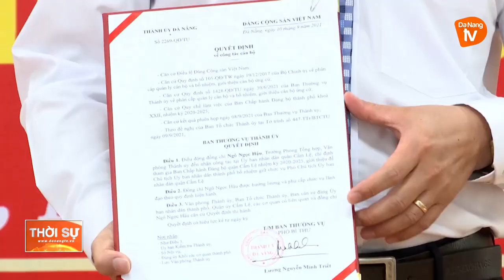CÔNG BỐ QUYẾT ĐỊNH BỔ NHIỆM PHÓ CHỦ TỊCH UBND QUẬN CẨM LỆ